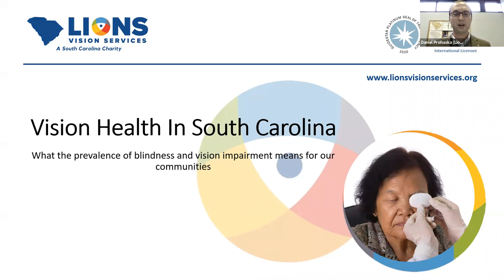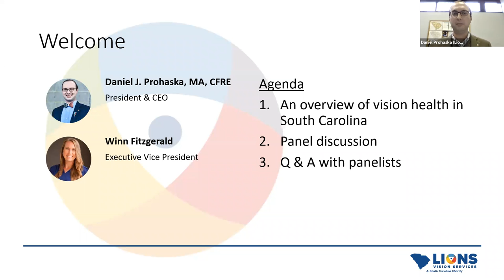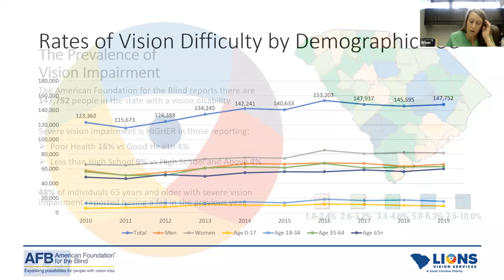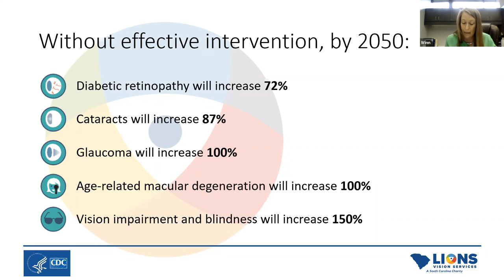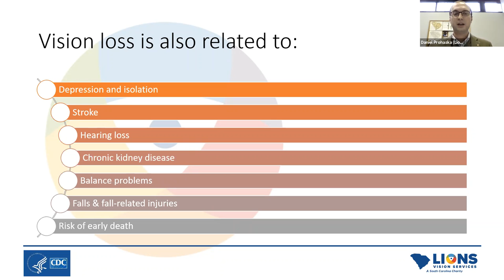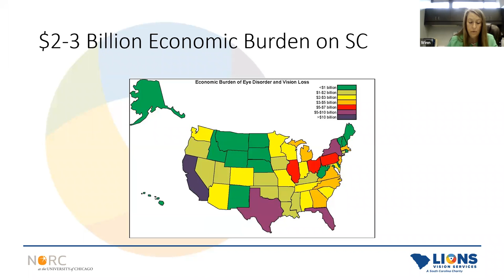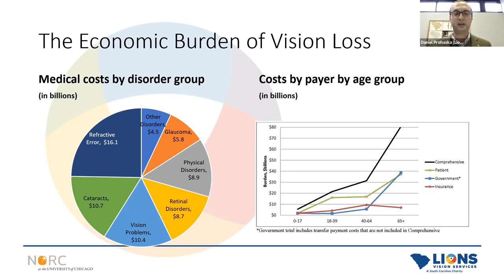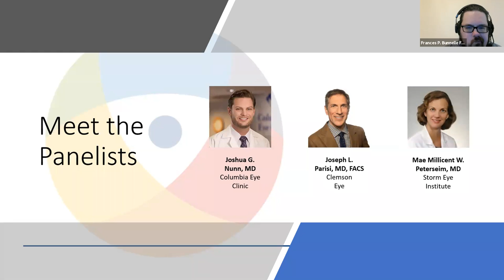Exploring Vision Health in South Carolina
Join LVS in exploring vision health in SC and what the prevalence of blindness and vision impairment means for our communities with experts in the field.

Dr. Joshua Nunn from the Columbia Eye Clinic, Dr. Joseph Parisi from Clemson Eye, and Dr. Mae Millicent Winfrey Peterseim from the Storm Eye Institute at MUSC join our panel for an informative discussion.